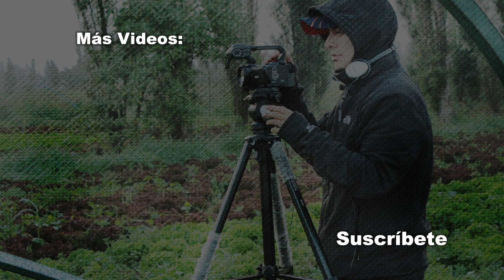Proyecto Sueña CLASE GRATIS Final Cut Pro X FCPX para principiantes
Acude a nuestra clase gratis para que veas lo sencillo que aprender a editar con nosotros, además, adquirirás experiencias profesional mientras aprendes y te podrás especializar en el lenguaje audiovisual.